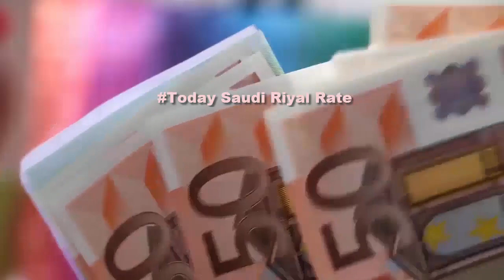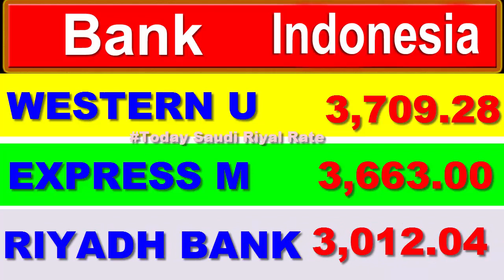Today 12-07-2019 Saudi riyal rate in Indonesia, Today Saudi Riyal Rate, Saudi Riyal rate,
Today 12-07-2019 in this video we will learn about saudi riyal exchange rate and also telling about the all banks rates of Indonesia, today in india pakistan bangladesh nepal and Many Other countries.